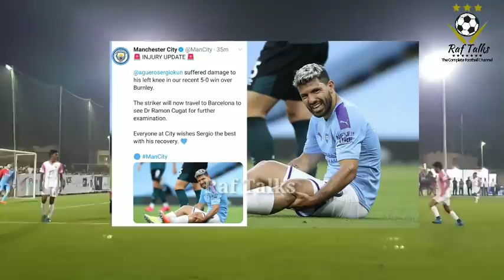Official: അഗ്യൂറോ ബാഴ്സലോണയിലേക്ക് | football News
Sergio Aguero
Manchester City
അഗ്യൂറോ ബാഴ്സലോണയിലേക്ക്